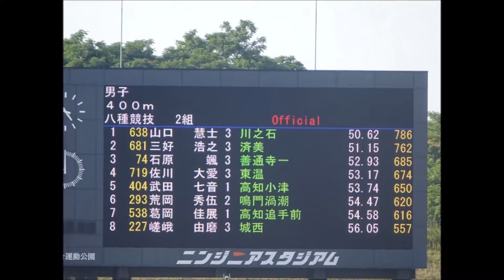男子8種競技400m 2組目 ～平成29年度四国高等学校陸上競技対校選手権～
会場：愛媛県総合運動公園陸上競技場（ニンジニアスタジアム）